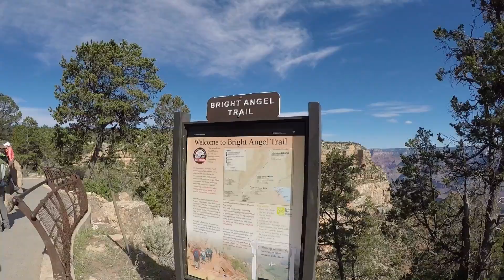Exploring The Grand Canyon and Bright Angel Trail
On this hike Kaytee and i explore The Grand Canyon and Bright Angel Trail

Difficulty: Strenuous
Distance: 15.6 miles, round-trip
Hiking Time: 2–3 Days
Elevation Change: 4,285 feet

The Bright Angel Trail is the most popular trail on the South Rim—and with good reason. Starting near several popular hotels, it provides convenient access below the rim, offering dramatic views of the Inner Canyon.

Although steep and challenging, it’s well-maintained and makes a terrific introduction to Inner Canyon hiking. Day hikers should consider 1.5 Mile Resthouse (2–4 hours, round-trip) or 3 Mile Resthouse (4–6 hours, round-trip). Both offer clean drinking water in the summer months.

Halfway down the trail is Indian Garden Campground, and a nearby spur trail heads 1.5 miles to Plateau Point, one of the finest Inner Canyon viewpoints in the park.

Past Indian Garden, the Bright Angel Trail continues its steep descent to the Colorado River, plunging 200 feet through Vishnu Schist along Devils Corkscrew, a dramatic series of switchbacks. The trail ends at the Bright Angel Suspension Bridge, which continues across the Colorado River to Bright Angel Campground and Phantom Ranch.